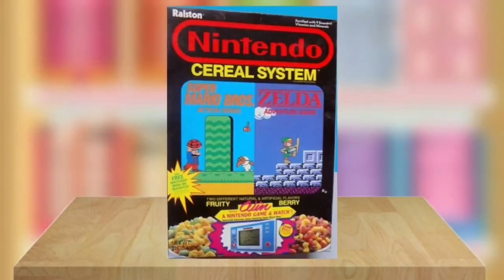Os Fans (Ep1) | Gacha Club & Falatron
Essa série é uma Sitcom da Turma do Alex

Os desenhistas:
13:48 e 13:57 @petersunner
12:14 @BenjTheFoxy2401
11:13 @Shoks_broly

Vozes:
Narrador - Narrador dos Episódios de Chaves
NintendoFan - Quico
Alex - Luigi
MaxwelThuThu - Mickey
Geno - Dexter
JoJo Rama (policial & segurança) - Rei Koopa
Shingaru Minhamoto - Robotnik
Maçarico Samurai - Timão
Bob Wiinglenton - Salsicha
Molly Wiinglenton - Arlequina
Sr. Fan - Coringa
Sra. Fan - Velma
Sr. Wiinglenton - Seu Madruga
Sra. Wiinglenton - Dona Clotilde

Ferramentas:
Gacha Nox
Gacha Ultra
Falatron
Kinemaster
Snaptube
Background Eraser